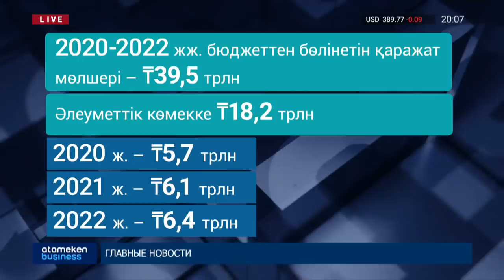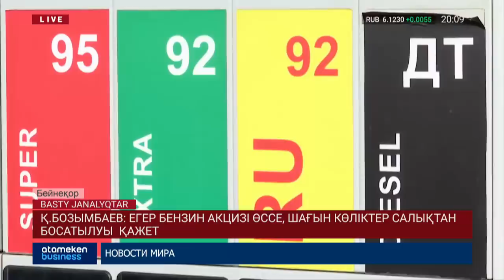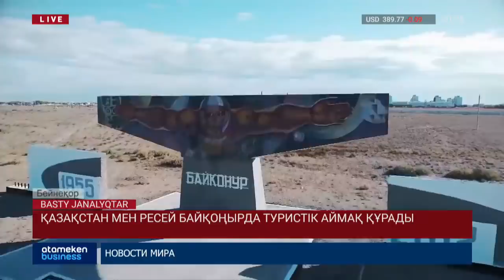Басты жаңалықтар. 22.10.2019 күнгі шығарылым / Новости Казахстана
• Сириядан қайтарылған 14 қазақстандыққа қатысты сот басталды. Күдіктілер арасында лаңкестер қатарында жүріп, адамдарды бауыздады деп айыпталғандар бар.
• Петропавлда студенттер арасында жаппай төбелес болып, 46 адам қамауға алынды.
• Атырауда нан бағасы қымбаттады. Өңірде ас атасының құны 100 теңгеге жуықтады.
• Бензин бағасы өссе, қоғалтқыш көлемі 3 мың куб текше сантиметрден төмен көліктер салықтан босатылуы мүмкін.